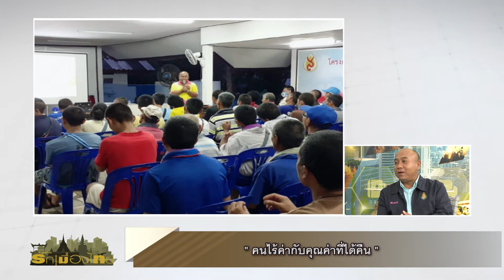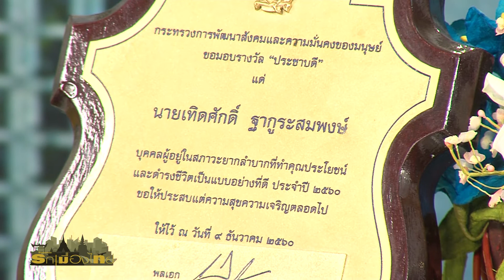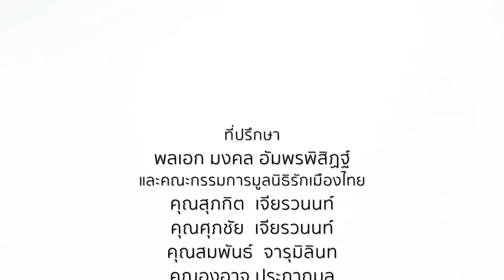รักเมืองไทย ตอน คนไร้ค่ากับคุณค่าที่ได้คืน O/A : 06/11/63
ตอน : คนไร้ค่ากับคุณค่าที่ได้คืน
O/A : 06/11/63

พิธีกร :
📍คุณสายสม วงศาสุลักษณ์

แขกรับเชิญ :
📍เทิดศักดิ์ ฐากูระสมพงษ์
ได้รับรางวัลประชาบดีบุคคลที่อยู่ในสภาวะยากลำบากที่ทำคุณประโยชน์ประจำปี 2560